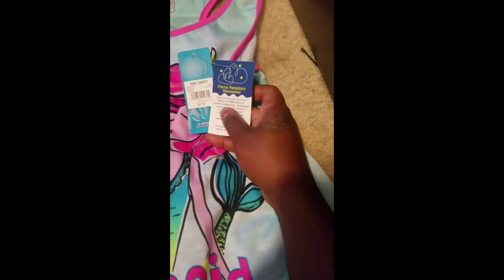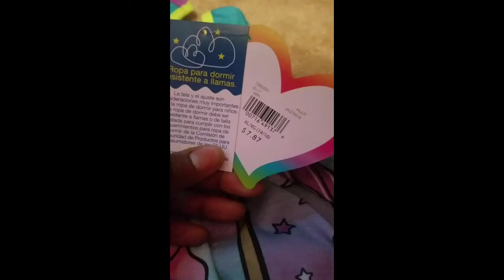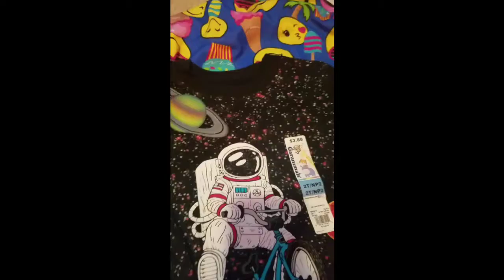VACATION HAULING [KIDS]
Babygirl  goes to  St. Louis and she needed a few vacation ready  items.
SC: hairbyd